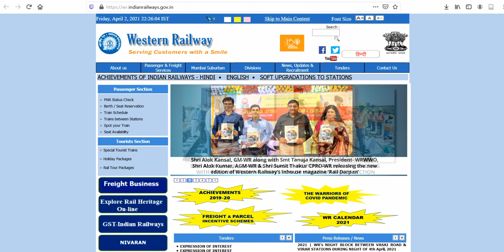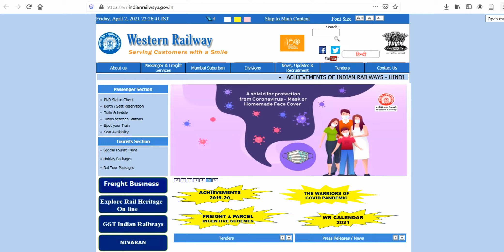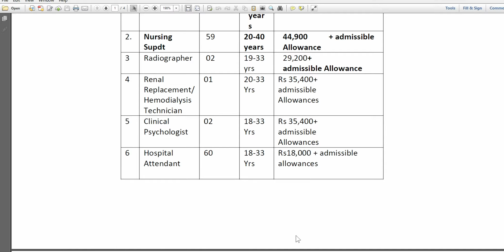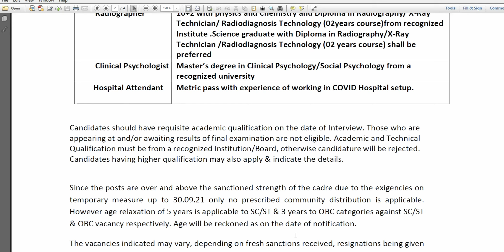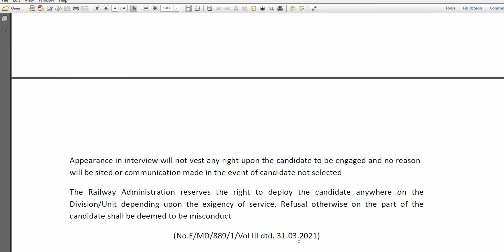Western railway Recruitment | Central govt job | Medical practitioners and Paramedical staff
Application Start                                         3rd April 2021
Last date for submission of application 6th April 2021

how to make money online, earn from home, earning while lock down, Online money making
Campus trendz money making tips, Seven sites for money making, Money making simple
one hour money making tips, Money making tips malayalam, Earn money making from online, Online money making malayalam, Make money online malayalam tutorial
Earn cash from online, Malayalam online, Malayalam money making tips, earn money
Earn money from online, Simple money making tips, money tips, Malayalam money making
money making one hour, One hour work from online, Work from home tips malayalam

Shower your love in form of likes and comments.